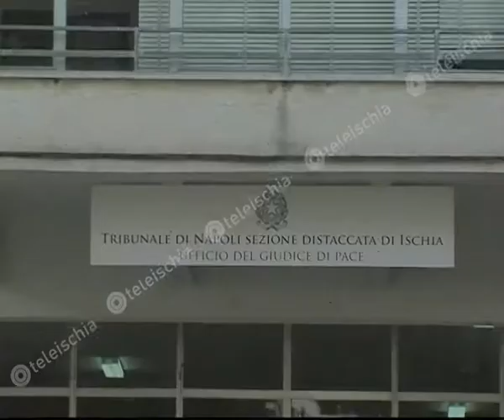Teleischia - Ischia. Il giudice Alemi cittadino onorario.